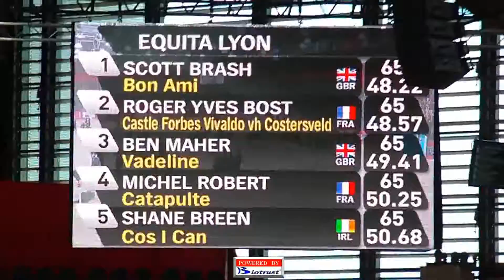Price Giving Ceremony (Equita Lyon 2012) CSI 5* Rolex FEI World Cup Jumping